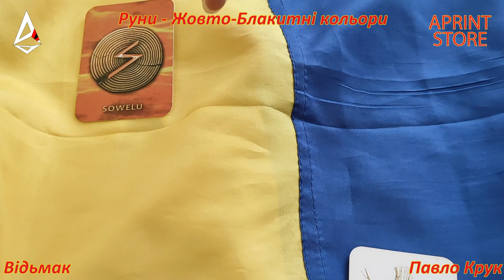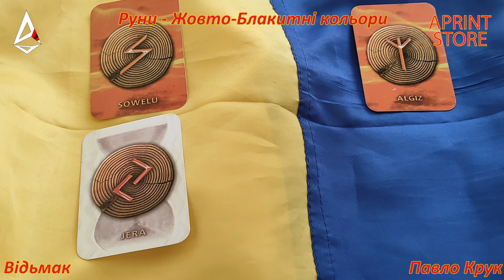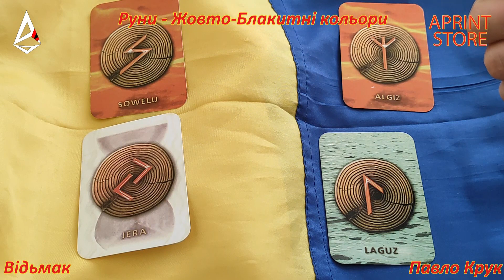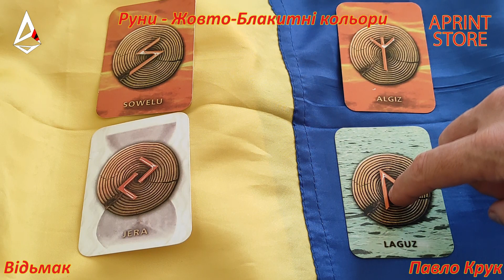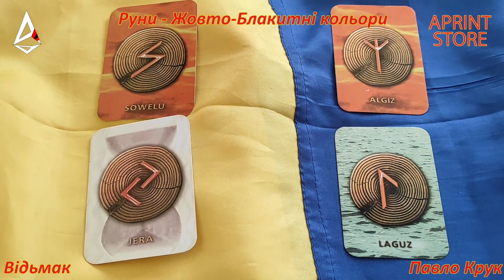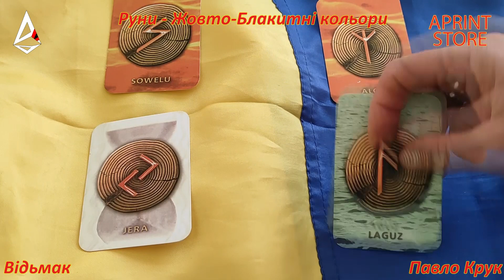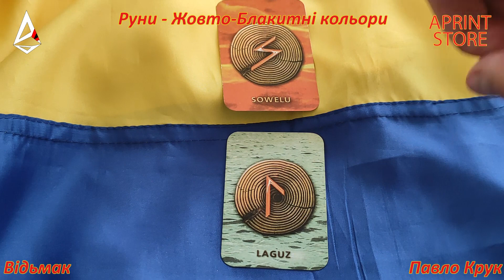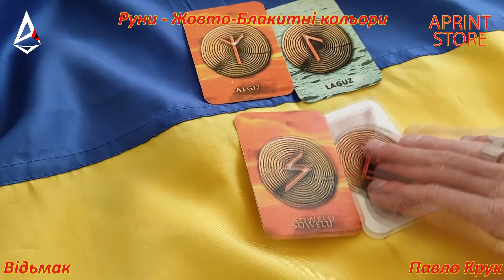Руни, Магія, геральдика, символізм і жовто - блакитний прапор України. Жовтий колір вгорі чи знизу ?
Суперечки про те хто в  сім'ї головніший - чоловік, чи жінка нагадують про суперечки який колір нашого славетного прапора України головніший, чи який має бути згори, а який знизу?
Звучить як і про те, хто в ліжку має бути зверху.
Головне не хто зверху, а хто в тому ліжку поєднуються.
так само і в геральдиці головним є які кольори поєднуються, адже колір несе символізм.
А в Магії ще й енергії проводять.

Тому, вирішив розставити крпки над літерою "і" саме тою основною якої в кацап не було і не буде, та розповісти про суть нашого жовто-блакитного стягу і енергії які він несе нашову егрегору Україну та нашим родам. В ході відео, Ви відчуєте ці енергії та зрозумієте, чому Українців неможливо здолати.
А розповім я Вам для наглядності про Український стяг мовою Рун, адже руни це також мова, мова програмування Простору, тому ними легко описувати глибинні потоки енергій та пояснувати структури, що, де, як і чому саме так.

Насолоджуйтеся.

Магія довкола нас - спробуйте відчути її чарівність і Вам сподобається!
Ласкаво просимо в світ чаклунства та Магії!!!

Програмуйте себе і ставайте найкращими та досягайте успіху у всьому, Магія Вам в поміч!

Слава Україні!!!

Смерть ворогам!!!